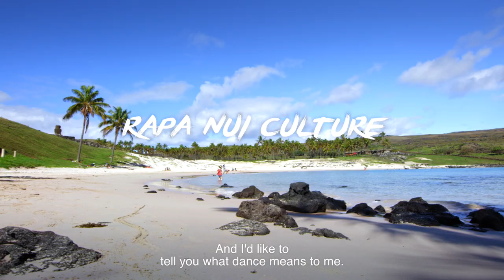Chile Travel: Culture and Tradition Easter Island - Open Nature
Easter Island is much more than gigantic moais. It’s the Rapa Nui people’s pride in their unique culture, which they reflect in all that they do: from dancing to stories, rituals and traditions. Listen closely to the sea breeze on the island, they say it transmits stories from a remote past.